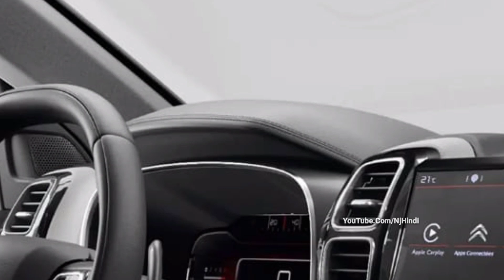Jeep Compass से होगा कड़ा मुकाबला !! आ रही है फ्रांस की यह शानदार लग्जरी SUV कार !! C5 aircross